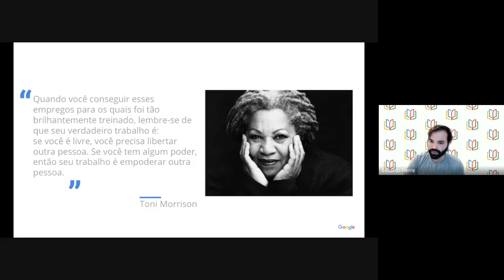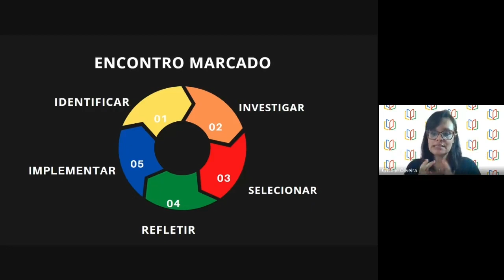GEG Summit 2021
Encontro exclusivo para os líderes GEG nos dias 27, 28 e 29 de maio.